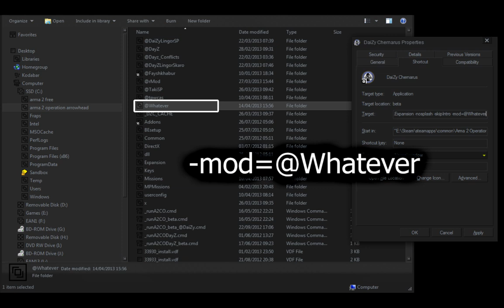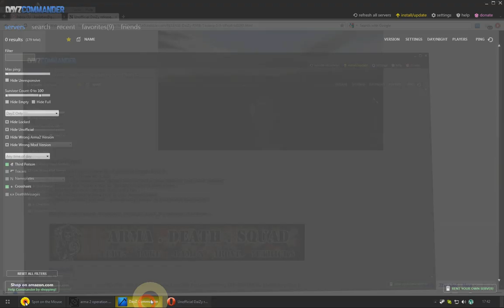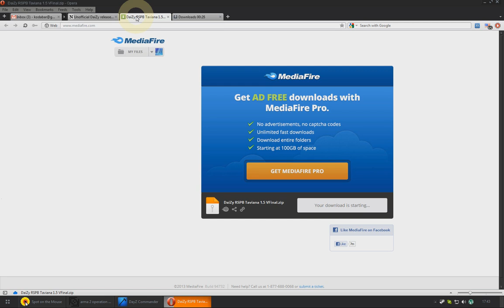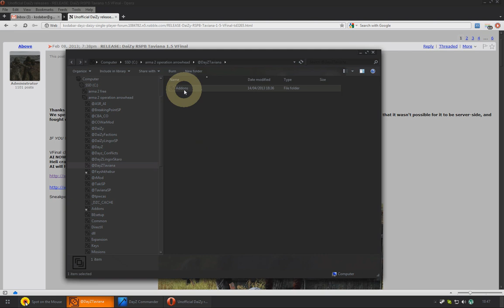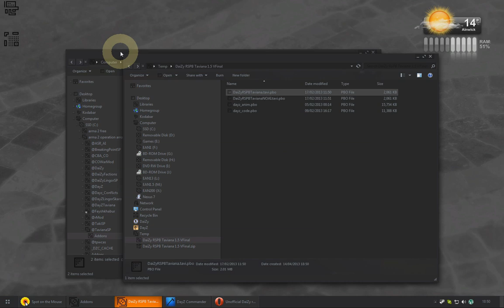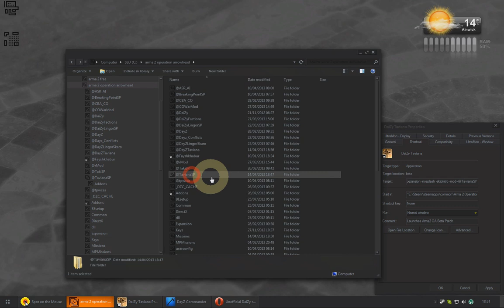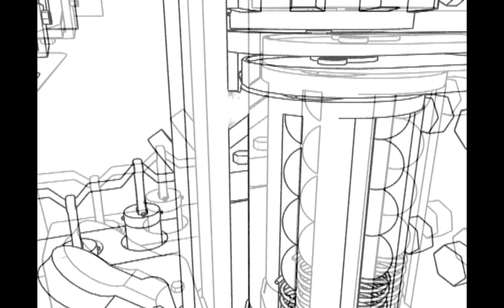DaiZy - installing other single player maps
IMPORTANT: This mod is quite out of date. It hasn't been updated in three and a half years. It was designed to be as compatible as possible for as long as possible (previous attempts broke with every update to the DayZ mod). It does still work although it doesn't support every feature of the latest DayZ mod updates (no base-building, for example).

The video refers to things that no longer really exist, chiefly the beta patch. Previously the ArmA games used GameSpy for matchmaking and one had to manually install beta patches from time to time. Since the demise of GameSpy, Bohemia moved the ArmA games to the Steam update system. So if you have them installed on Steam, there is no need to install a beta patch. Consequently, there is no beta patch shortcut to modify. Instead, just make a shortcut to the game's main executable and modify that instead.

Also, it's worth saying that I didn't create any of the mods on our forum. Whilst I will try to help you with any problems with those, I don't know every aspect of all of them.

If you still want to give this a go, feel free. It's been rather a long time since I even ran this myself, but I won't leave you with a broken game if I can help it.

A guide to installing additional DaiZy single player maps
Link to forum (no registration required):

For those getting CA errors, like "CA_Dubbing_Counterattack" and "No entry 'bin\config.bin/CfgVehicles/Citizen1.scope', you need to install an update for Operation Arrowhead. Here it is:

For all those who ask about my dark desktop skin and how to get it: